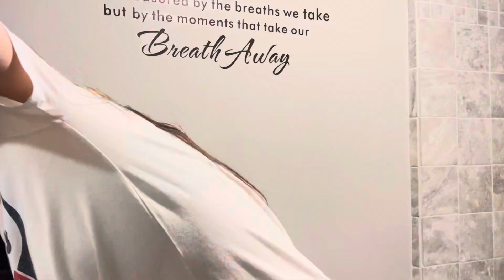Curing my sickness (plz help me)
Hi there! I’m so glad you’re here! It means so much to me you don’t even know…I appreciate you 🤍